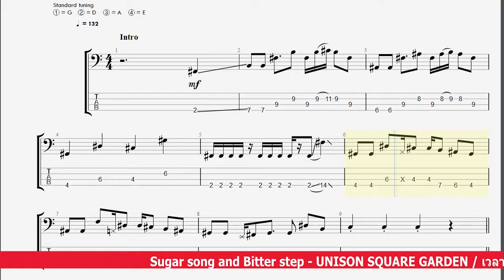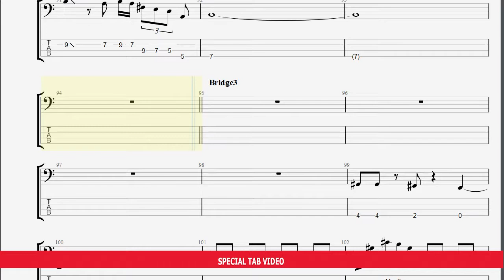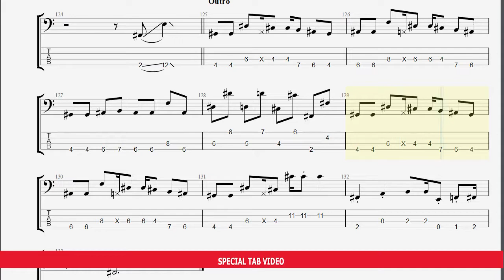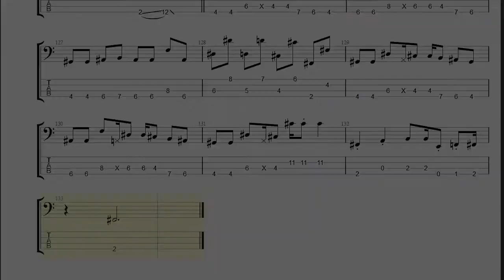Sugar song and Bitter step